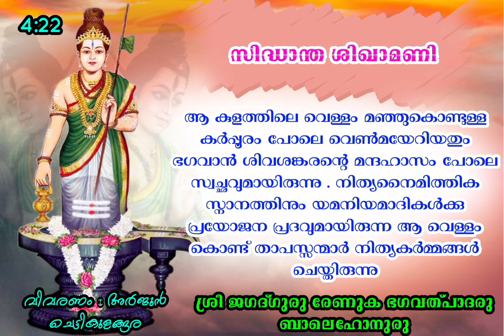അദ്ധ്യായം#4:#22#(Siddhanta shikhamani chapter #4:#22)malayalam.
ശ്രീ സിദ്ധാന്ത ശിഖാമണി  -അദ്ധ്യായം 4 : 22 (Siddhanta shikhamani chapter 4:22 )മലയാളം